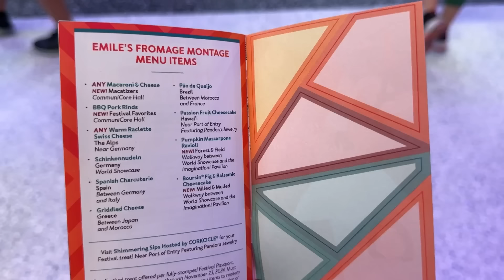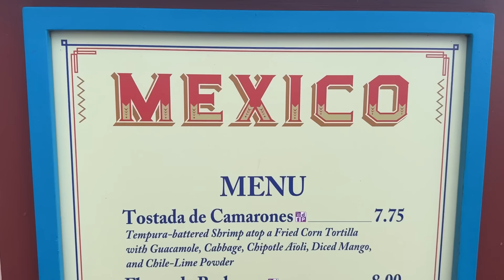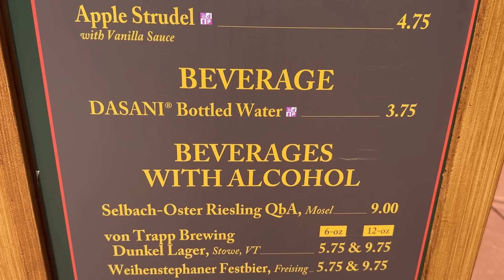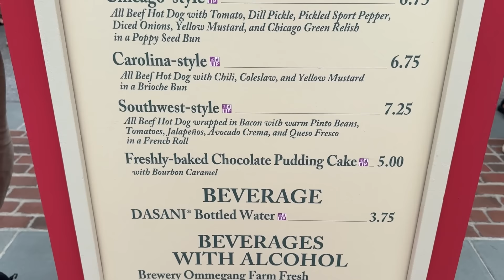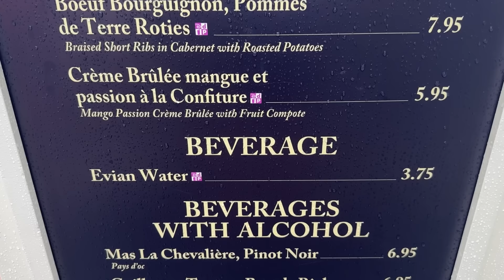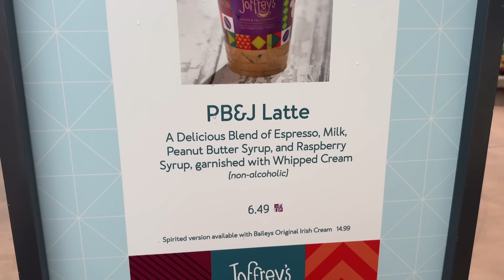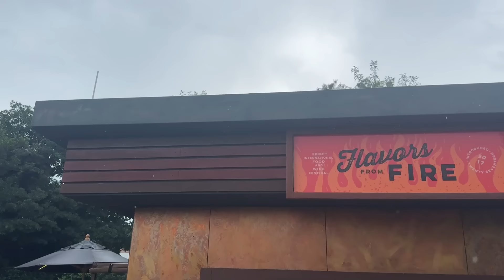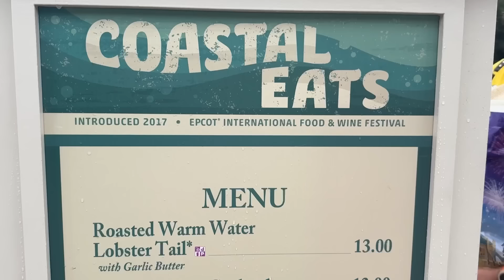The BEST Of EPCOT's Food And Wine Festival 2024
The most wonderful time of year has returned to Walt Disney World! Molly and Alan are headed to EPCOT to eat around everyone's favorite festival -- but they're on the budget YOU gave them! We're showcasing over 30 booths, Emile's Fromage Montage, and finally sharing our BEST (and worst) eats of the EPCOT's International Food and Wine Festival!